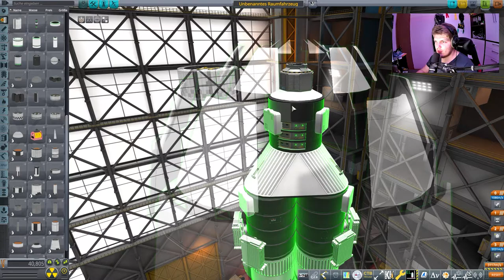Wir bauen ein Bohrschiff // #091 // Kerbal Space Program